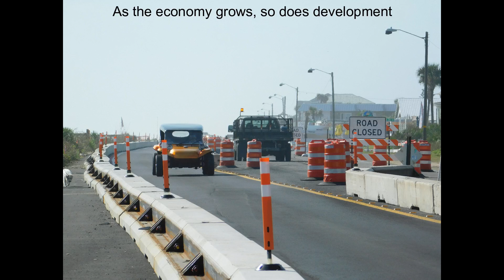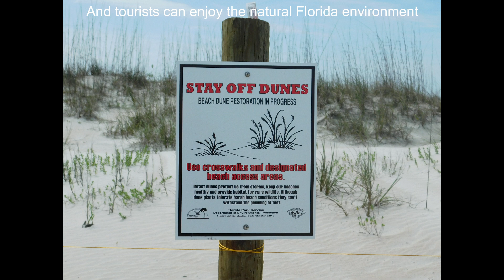DEP Photo Story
These photos and videos were taken by me. They were taken in Flagler beach and Saint Augustine, Anastasia island, and are meant to highlight the natural beauty of the Florida Environment, which is also to demonstrate why the Department of Environmental Protections is important to Florida.